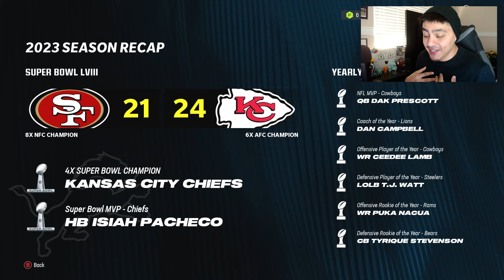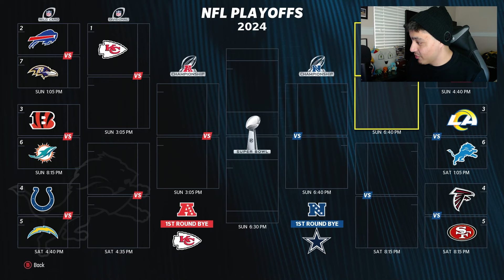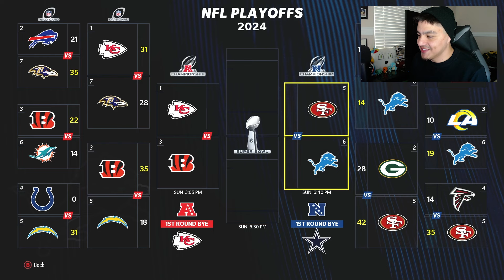Detroit Lions Rebuild! The Future is Set! Madden 24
🔻 My Funny Moments Channel 🔻
@KlimsyHD - Coming Soon

🔊Outro:
🎵 Ocean Eyes - MT Juice 🎵